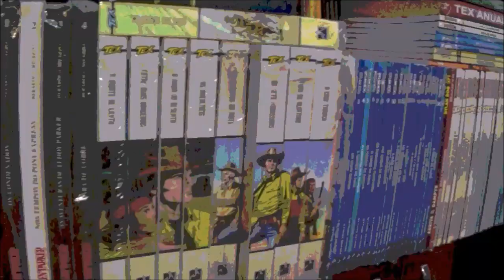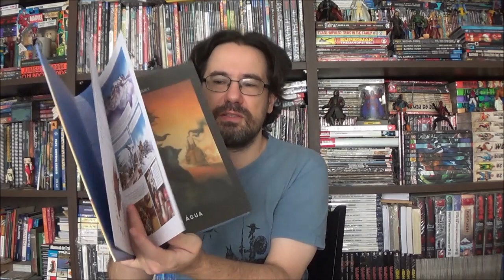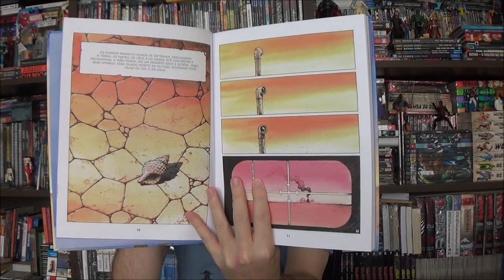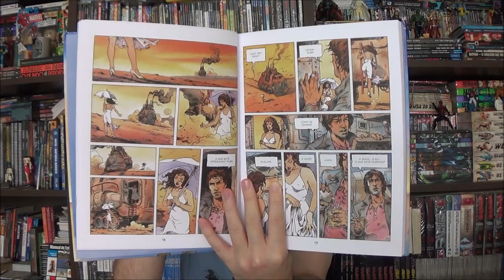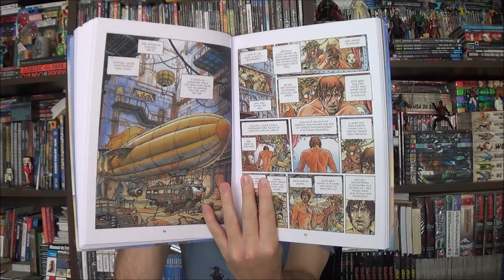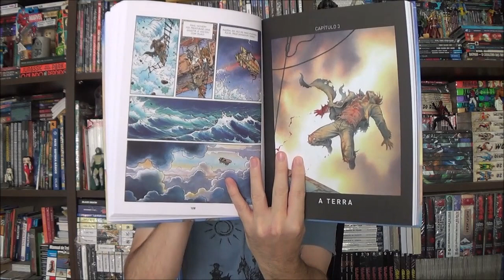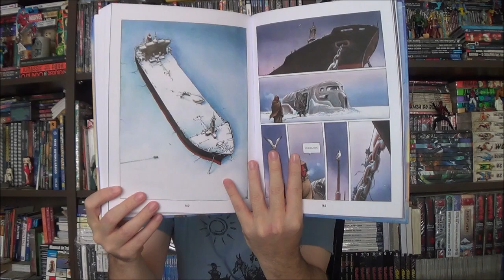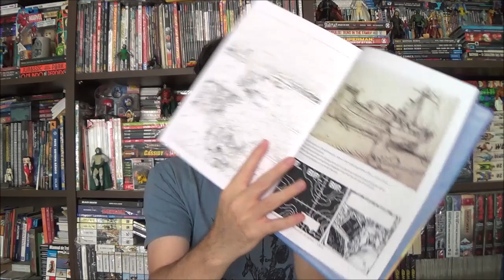Chapéu do Presto - Juan Buscamares por Félix Vega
Bem-vindos a mais um Chapéu do Presto, no episódio de hoje apresento Juan Buscamares de Félix Vega e publicado pela editora Conrad.